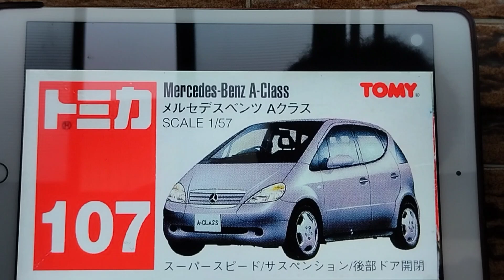阿鴻「242」tomica 絕版1999 賓士 A-Class